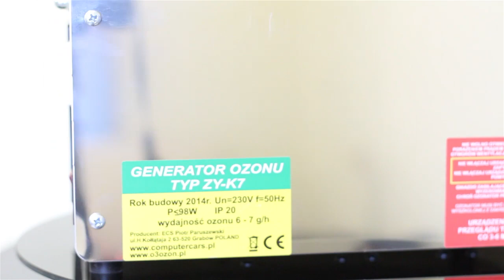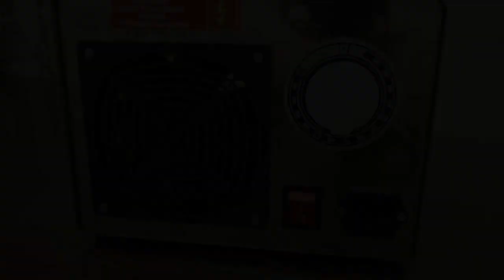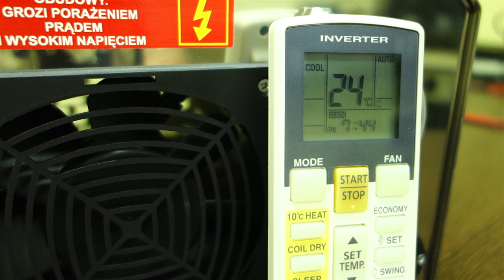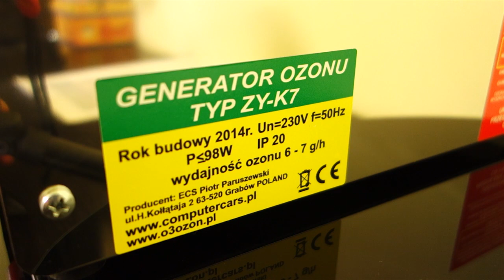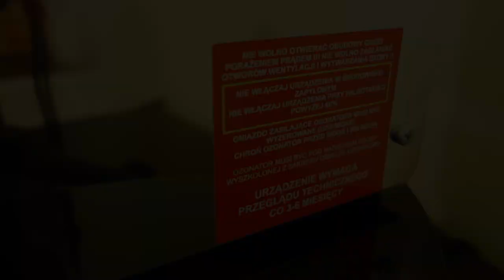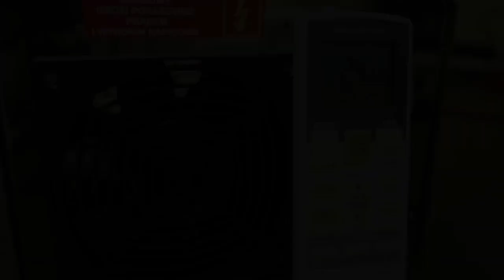Ozonator - Odgrzybianie, Odkażanie, Czyszczenie Klimatyzacji - Usuwanie Nieprzyjemnych Zapachów